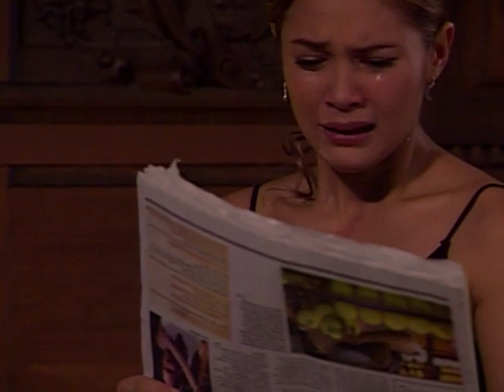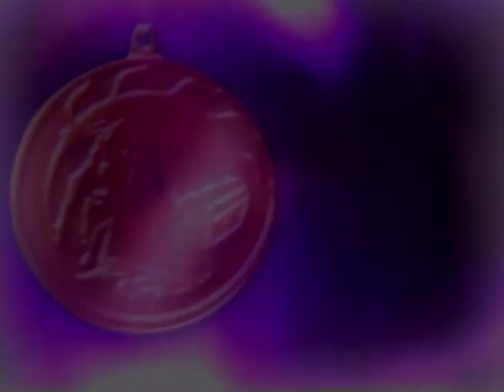Full Episode 35 | Till Morning Comes (Darating Ang Umaga - English Dubbed)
Rafael attempts to steal the medallion to save his relationship with Ella.  Nevertheless, Ella rebukes Rafael and tells him that there is nothing to fight for.  Mira comforts her forlorn son but reminds him that it is all a part of Arriana’s foolish plans.

Don Lucio intercepts Raymond and Arriana’s plan by getting Jonas from the hospital.  Because of this, Raymond is forced to yield to Don Lucio’s wishes even if it means betraying the woman he loves.

Episode Cast:
Eula Valdes / Vina Morales / Ian Veneracion / Patrick Garcia / Danilo Barrios / Jodi Sta. Maria / Aiza Marquez / Dante Rivero / Glydel Mercado / Izza Ignacio / Aljon Jimenez / William Lorenzo / Maribeth Bichara / Sarji Ruiz / Codie Moreno / Ketsup Eusebio